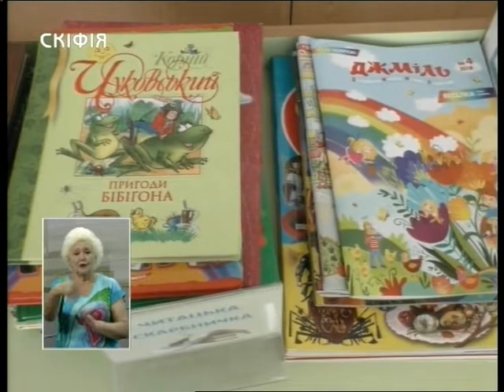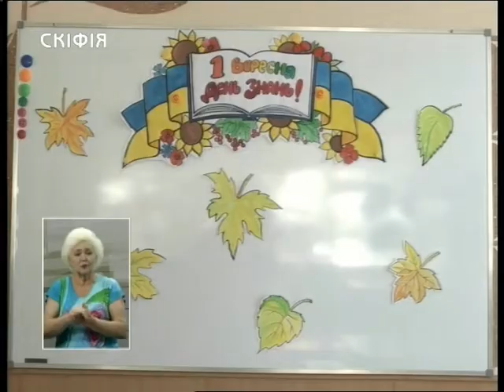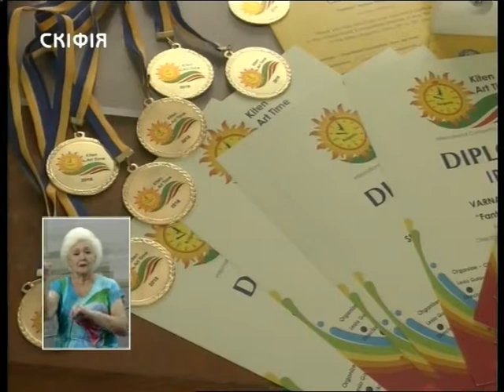30.08.2018. Новини. 17:00